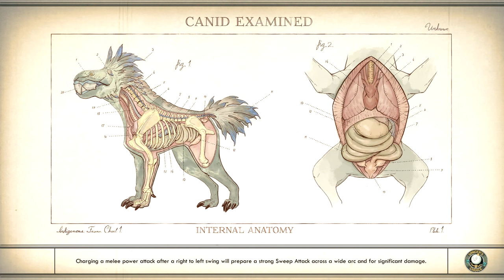Who Goes There // The Outer Worlds